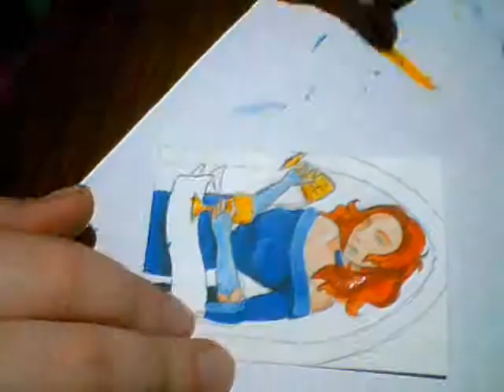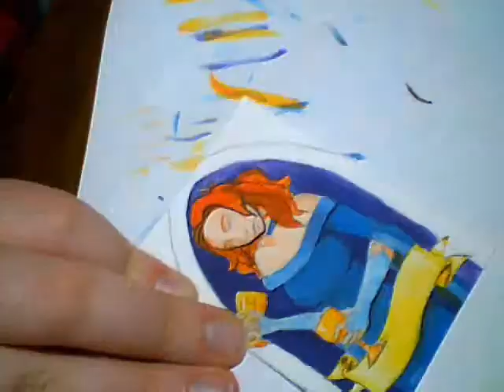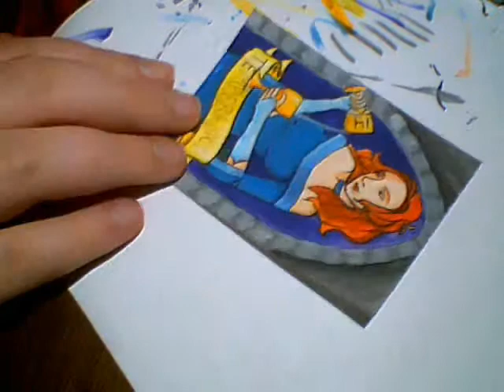Temperance Tarot ATC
A hand painted ATC of the Tarot Card Temperance. Using Gouache.